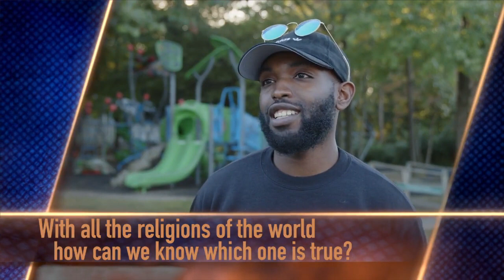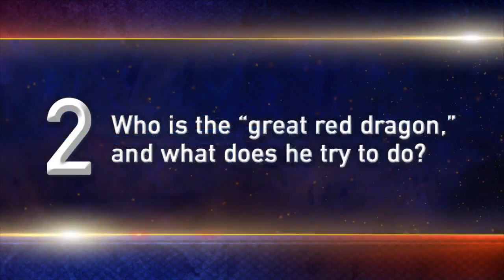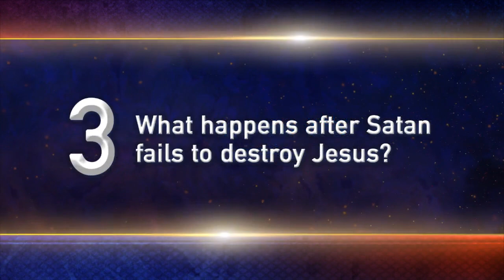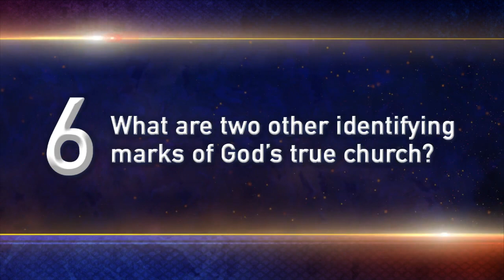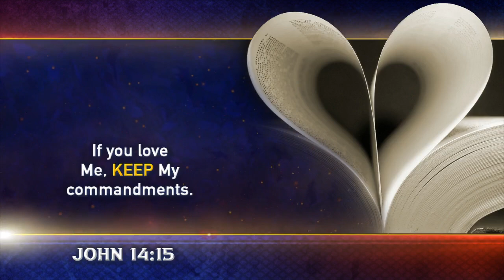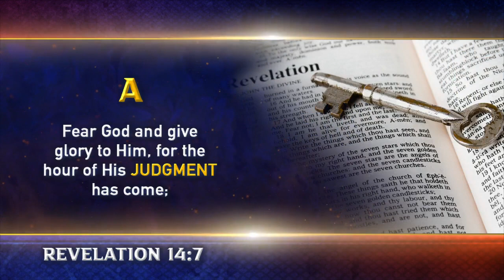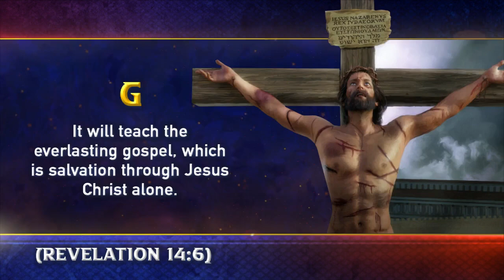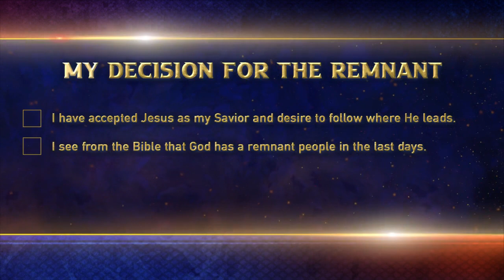16 A Woman in the Wilderness Doug Batchelor Panorama Of Prophecy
We all should know why we join a certain church.
We should examine the beliefs of a church can find the one that is closest to Scripture.
Join Doug Bachelor as he guides us through this study.